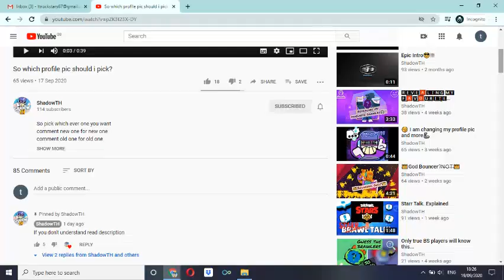It was too hard to pick so i did this...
so do you like the new pfp?